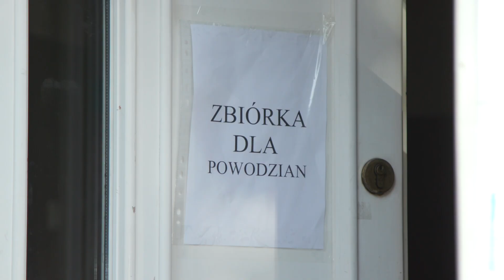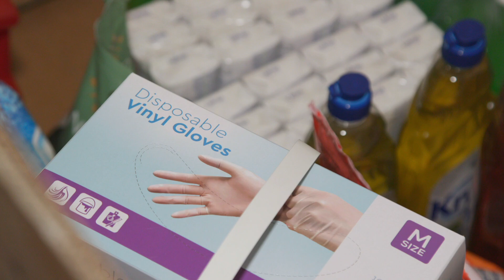Młodzież szkolna pomaga powodzianom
Z inicjatywy Wydziału Edukacji Urzędu Miasta w Częstochowie
z pomocą dla powodzian rusza młodzież szkolna.